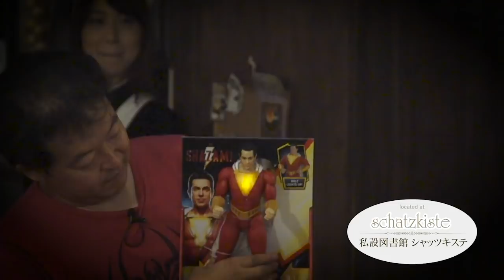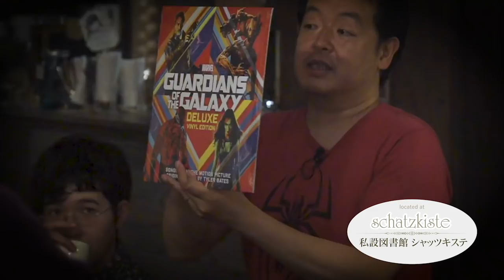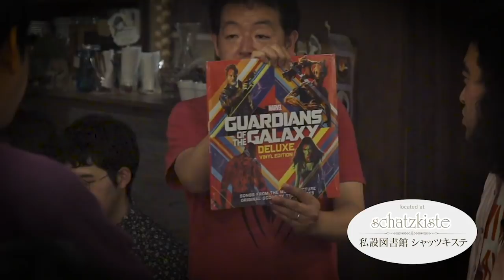月刊 熱量と文字数 2019/6/20：『長濱博史 今月のオトナのおもちゃ』（「キャプテン・アメリカ」フィギュア他）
夜話部番外編『月刊 熱量と文字数』！
その中から毎月好評の長濱博史監督が紹介するおもちゃ紹介のコーナーをお届けいたします！

今月のおもちゃは長濱監督がアメリカで購入されたフィギュア各種と、珍しい「ガーディアンズ・オブ・ザ・ギャラクシー」のLPを紹介！